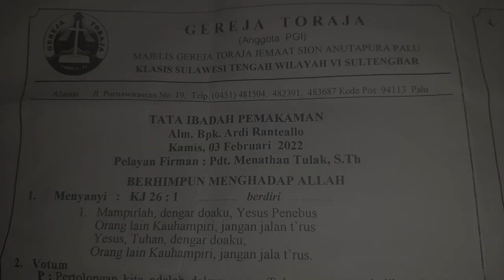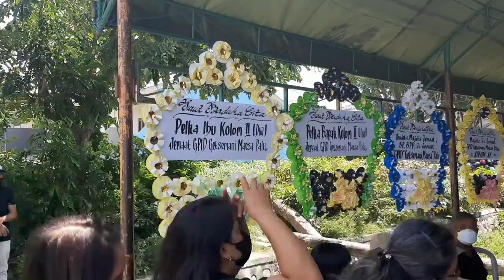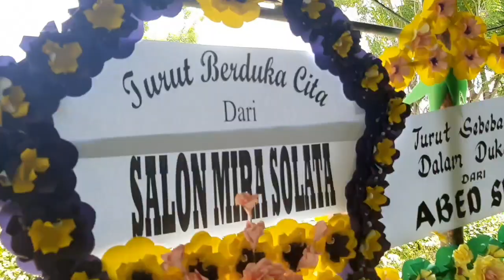IBADAH DAN UPACARA PEMAKAMAN ALM. IPTU ARDI RANTE ALLO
Ibadah pemakaman secara kristen protestan melalui Gereja Toraja jemaat sion anutapura Palu dan Upacara pemakaman secara kedinasan Kepolisian Negara Republik Indonesia Sulawesi Tengah.

Terima kasih_______